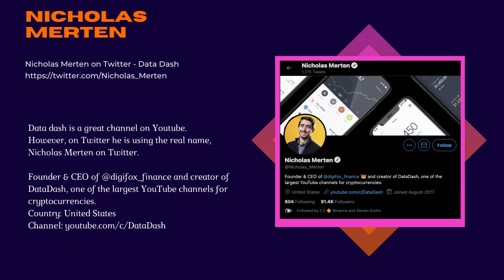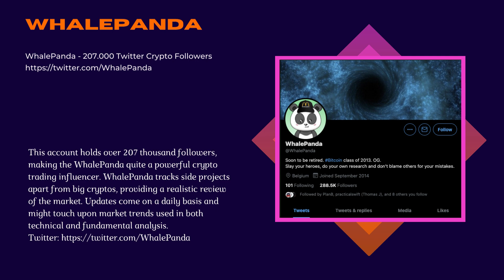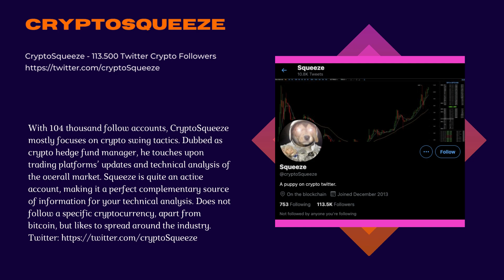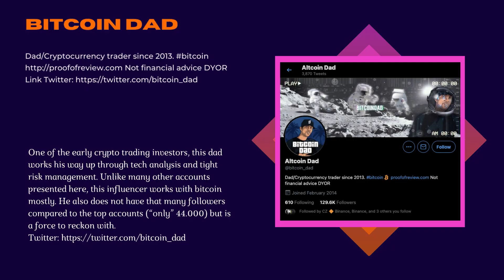Best Crypto Traders account on Twitter in 2021 You must follow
we list the best Crypto Traders on Twitter.  Find out what Twitter accounts you should follow to stay up to date on crypto price predictions and analysis.

With brief descriptions, our readers can gain useful updates regarding popular coins but also regarding less known projects. We also provide Twitter links, as to save you time from the manual hunt of these accounts.